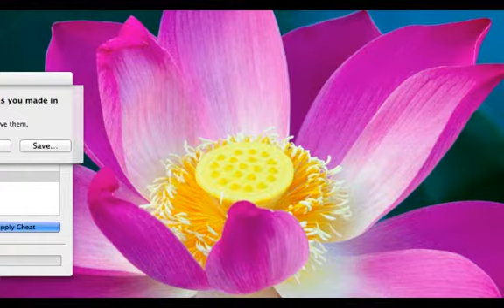18$ vs 18$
Guest19144 vs d:-edinson-:b